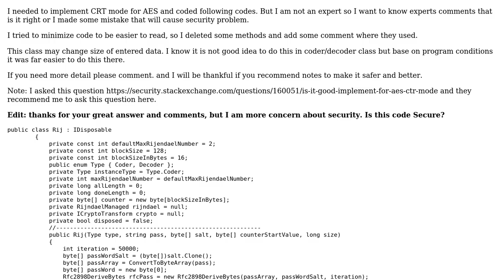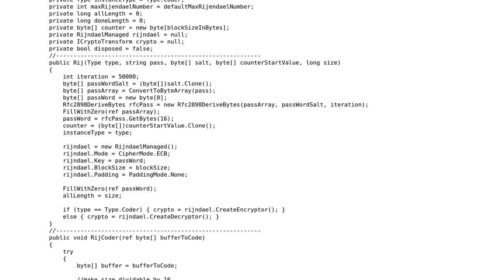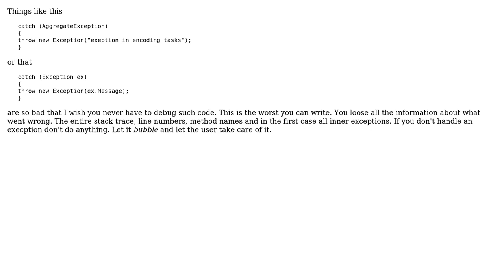CRT mode for AES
With thanks & praise to God, and with thanks to the many people who have made this project possible! You are responsible for your own actions.